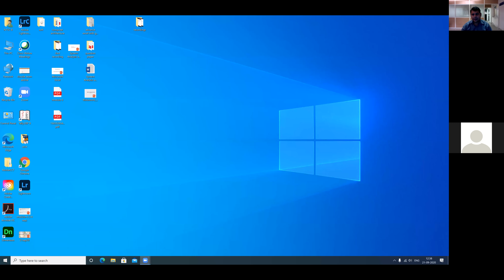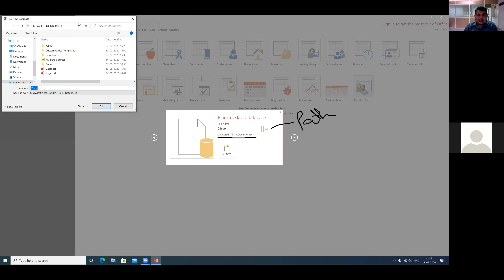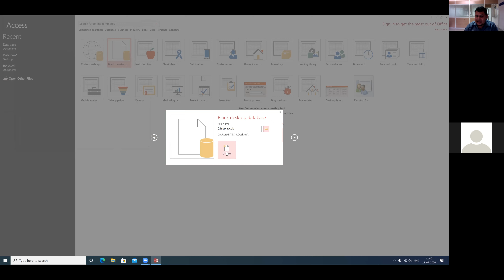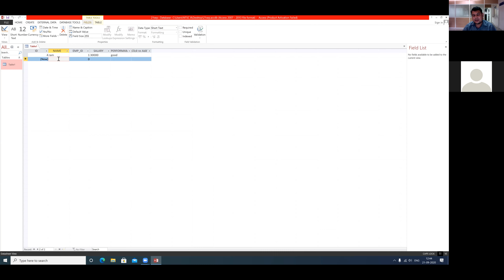starting in ms access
Now in this Microsoft Access tutorial, we will learn about some important terms and basic objects in MS Access: